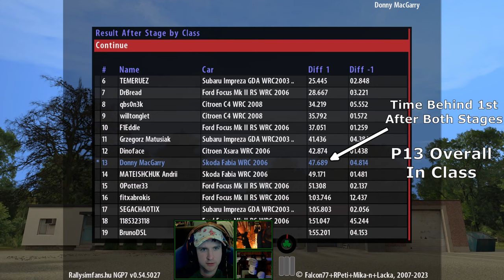Rally | RallySimFans, Daily Stages #65 2023 | WRC 2.0 (Mid 00's) | RBR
[RallySimFans Daily Description]:
I decided to have a go at some Richard Burns Rally again using the Rallysimfans plugins and launcher. In this video I am doing one of their online Dailiy Stages, #65 for 2023, where I chose to drive the WRC 2.0 cars which are the ones from the Mid 00's.

You can download RBR and RSF on the RallySimFans homepage. RBR is abandonware now, so the actual base game is included in the download if you didn't know (I also own it already on CD anyway)

Here are a few good guides on RBR and RSF. Check their channels as well for plenty of more RBR videos and guides as well

[Chapters]:
00:00 - Introduction
01:23 - Stage 1
03:16 - Stage 1 Result
04:23 - Stage 2
09:50 - Stage 2 Result
10:33 - Overall Result
11:00 - Outro

[Other Links]
I designed the dashboard for the wheel and pedal inputs using SimHub